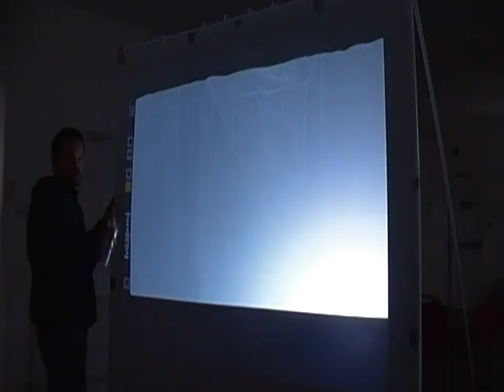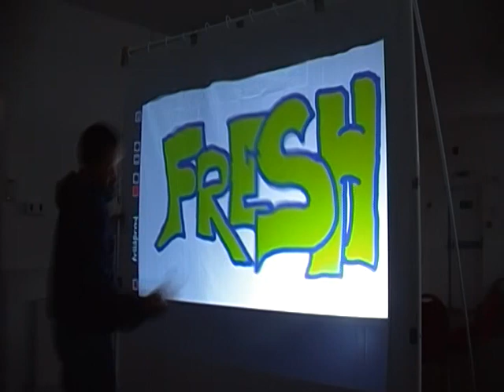PiPeLine Productions Academy - Graffiti Setup Experiement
Testing the graffiti rear projection screen for portable use.